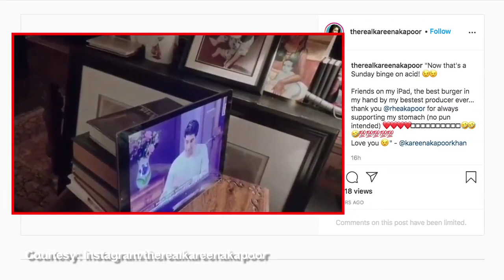बर्गर का मजा लेती नजर आई Kareena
अभिनेतत्री करीना कपूर खान ने जब से इंस्टाग्राम पर डेब्यू किया है तब से लेकर अब तक वह अक्सर ही अपने निजी जीवन से जुड़ी हुई तस्वीरे और वीडियो साझा करती रहती हैं।